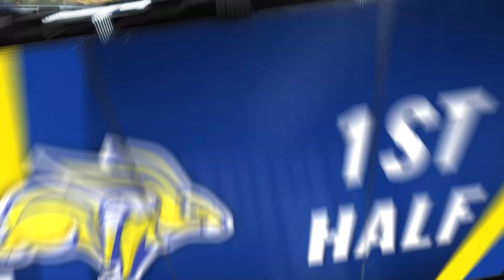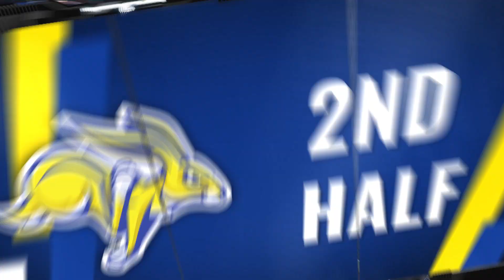Soccer Highlights vs North Dakota State (10.15.2021)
Jackrabbits defeat the Bison 3-0.